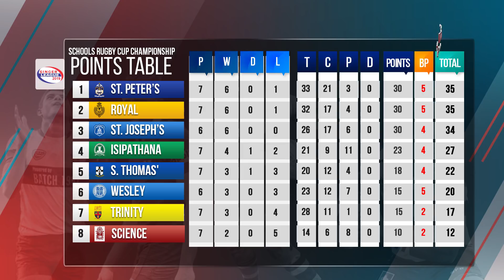The Saints go marching in! – The Breakdown Week 7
What a weekend it was for Schools Rugby. A complete twist of events!
See what happened on The Breakdown